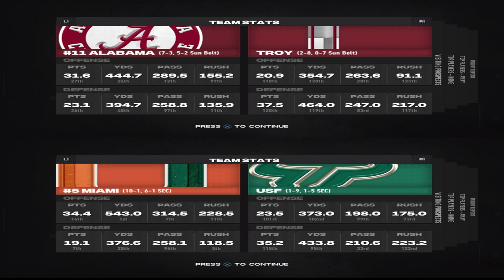The Battle Of LA + Seismic Shifts in CFB PLAYOFF!?!? / NCAA Football 23 / NCSL Dynasty Ep.14 (S2)